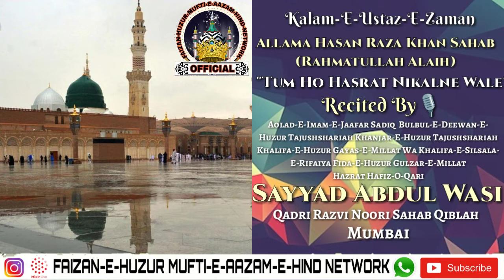"Tum Ho Hasrat Nikalne Wale" || Kalam-E-Ustaz-E-Zaman || By Hafiz-O-Qari Sayyad Abdul Wasi Qadri